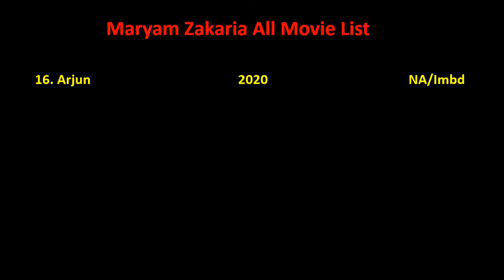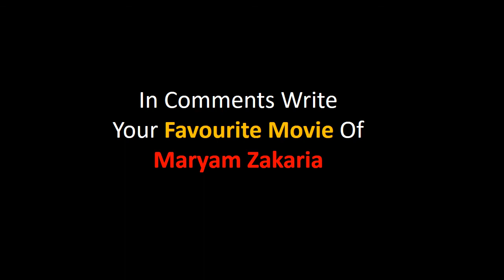Maryam Zakaria All Movie List 2010-2022 || Ashu Da Adda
Maryam Zakaria Film list is not complete without mentioning Maryam Zakaria old movies which were both, blockbusters and super failure as well.

She is one such actress that gave us all kind of performance in her film career and now as a result, we have beautiful Maryam Zakaria comedy, action, romantic movies list.

Hope you like our effort of making this video of movies list all full hd. For a real fan, Maryam Zakaria total movies are super hit.